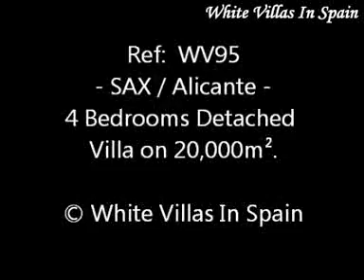Sax - 4 Bedrooms Detached Villa on a 20,000m² plot.- (© White Villas In Spain)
Ref: WV95 - SAX.

-This Large Detached new key ready Villa of 200m² build is set on a 20,000m² plot with fantastic views.

Situated only thirty minutes drive to Alicante airport and only a five minute drive to the town of Sax.

 With 4 Bedrooms, 2 Bathrooms, lounge, kitchen and a large covered sun terrace.